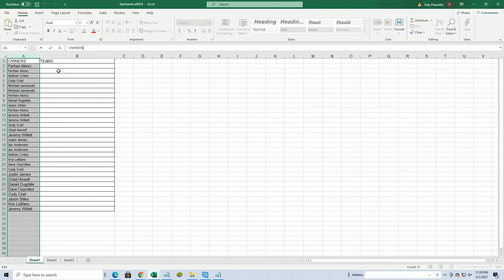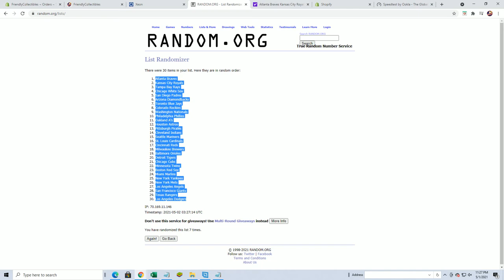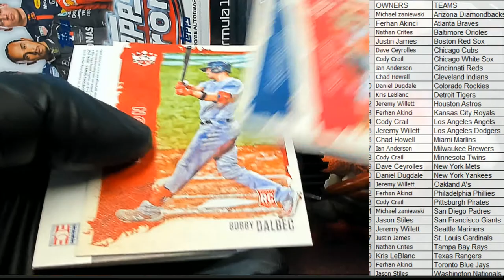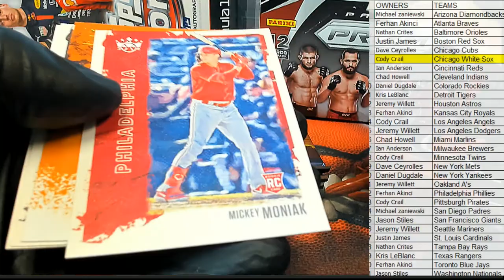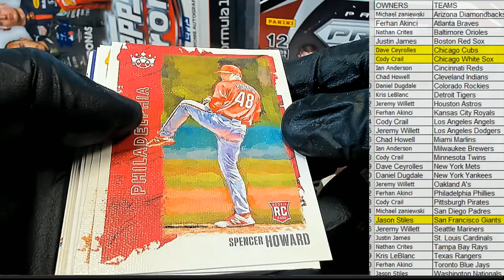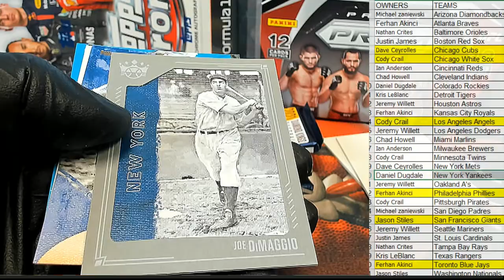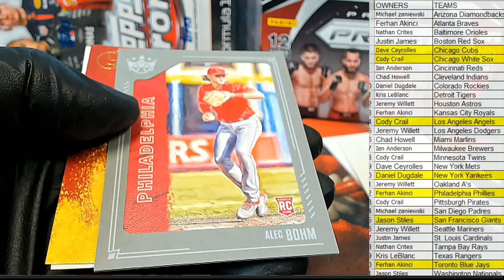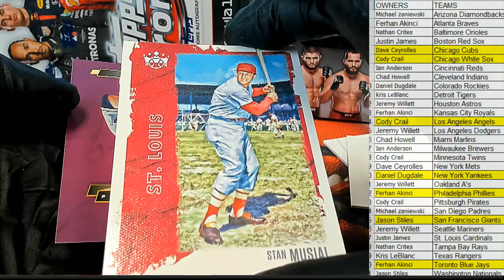2021 Panini Donruss Diamond Kings Baseball Hobby ID 21DKINGS105